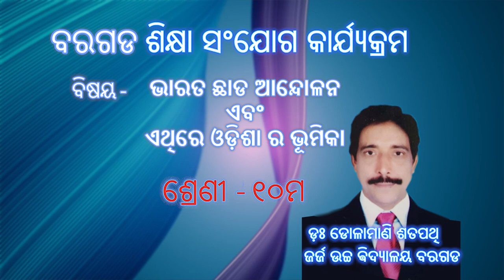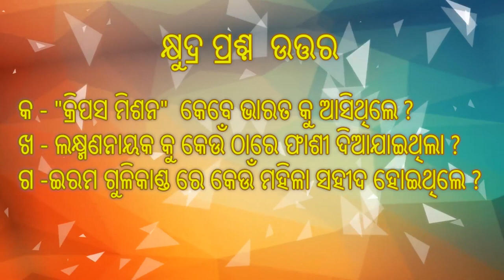10 class odia medium | 10th history in odia | BSE Odisha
Hi Students
I am Dr Dolamani  Satpathy from Georg High School Bargarh , In this video we describe
about history chapter 4- ( The Quit India Movement )ଭାରତ ଛାଡ ଆନ୍ଦୋଳନ ଏବଂ ଏଥିରେ ଓଡ଼ିଶା ର ଭୂମିକା  with this video you can learn everything about ଭାରତ ଛାଡ, The Quit India Movement  also known as the August Movement, was a movement launched at the Bombay session of the All-India Congress Committee by Mahatma Gandhi on 8 August 1942, during World War II, demanding an end to British Rule of India.
The Cripps Mission had failed, and on 8 August 1942, Gandhi made a call to Do or Die in his Quit India speech delivered in Bombay.

I'm welcome to Your YouTube Channel SAVE NATURE SAVE MAINKIND
In this video we describe about history book of  Class 10 Odia Book Class X  history  Story in Odia .
Here at Study SAVE NATURE SAVE MAINKIND  Our Focus is to provide Best Quality Education and Motivation To All Students From Odisha India And Across the Globe.

1*ଦୀର୍ଘ ପ୍ରଶ୍ନ  ଉତ୍ତର
କ - "କ୍ରିପସ ମିଶନ"  କହିଲେ କଣ ବୁଝ |
ଖ -ଭାରତ ଛାଡ ଆନ୍ଦୋଳନ ଓଡ଼ିଶା କାର୍ଯ୍ୟପନ୍ଥା କଣ ଥିଲା ?
ଗ - ଭାରତ ଛାଡ ଆନ୍ଦୋଳନ ରେ ଲକ୍ଷ୍ମଣନାୟକ ଅବଦାନ
ସମ୍ପର୍କ ରେ ଆଲୋଚନକର |

୨ -କନିଷ୍ଟ  ପ୍ରଶ୍ନ  ଉତ୍ତର
କ -ଭାରତ ଛାଡ ଆନ୍ଦୋଳନ କିପରି ଗୃହୀତ ହୋଇ ଥିଲା ?
ଖ - ଓଡ଼ିଶା ଋ କେଉଁମାନେ ୧୯୪୨ ଅଗଷ୍ଟ ୧୧ ରେ ମୁମ୍ବାଇ ର
କଂଗ୍ରେସ ଅଧିବେଶନ ରେ ଯୋଗଦାନ କରିଥିଲେ ?
ଗ - ଇରମ କୁ କାହିଁକି ରକ୍ତତୀର୍ଥ କୁହାଯାଏ  ?

୩-କ୍ଷୁଦ୍ର ପ୍ରଶ୍ନ  ଉତ୍ତର
କ - "କ୍ରିପସ ମିଶନ"  କେବେ ଭାରତ କୁ ଆସିଥିଲେ ?
ଖ - ଲକ୍ଷ୍ମଣନାୟକ କୁ କେଉଁ ଠାରେ ଫାଶୀ ଦିଆଯାଇଥିଲା ?
ଗ -ଇରମ ଗୁଳିକାଣ୍ଡ ରେ କେଉଁ ମହିଳା ସହୀଦ ହୋଇଥିଲେ ?

ଭାରତ ଛାଡ ଆନ୍ଦୋଳନ ଏବଂ ଏଥିରେ ଓଡ଼ିଶା ର ଭୂମିକା